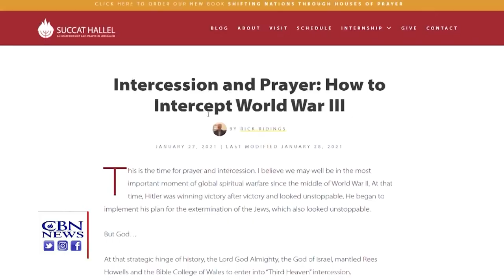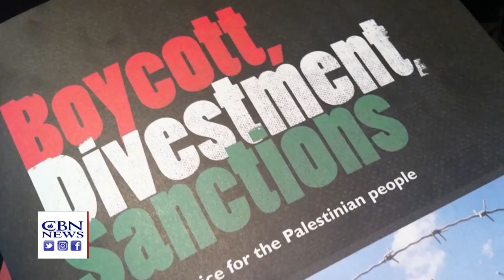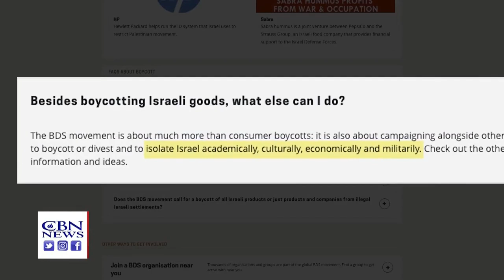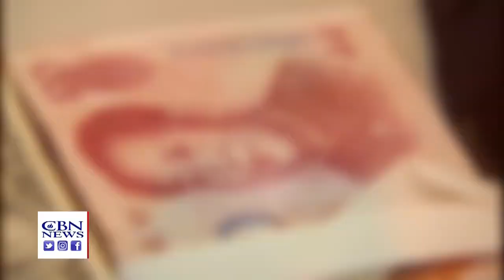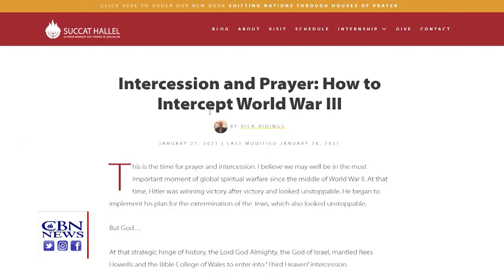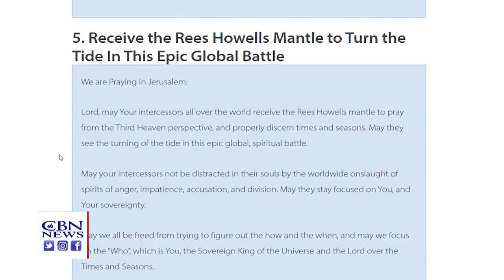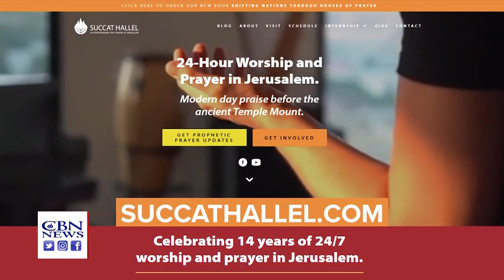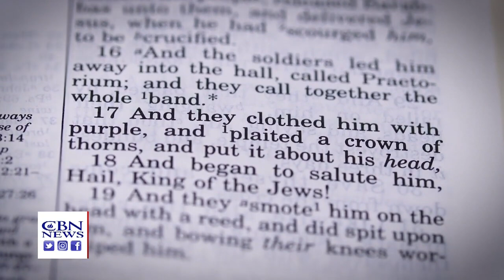Иран в щаге от создания ядерного оружия: как избежать 3-ю мировую войну??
Телеканал ITON.TV представляет: новый цикл программ "Место встречи - Иерусалим", производства наших партнеров, - компании CBN (США). Новостной обзор самых важных событий за последние дни в Израиле, Иерусалиме и на Ближнем Востоке. Итоговый выпуск. Уже 20 лет новости CBN выходят из Иерусалима. Это новостной обзор важнейших событий за последние дни в Израиле, Иерусалиме и на Ближнем Востоке. В специальном выпуске раскрывается суть происходящих событий из этого взрывоопасного региона мира. Ведущий Крис Митчелл.
В  ПРОГРАММЕ:
00:40​ -  Иран в шаге от создания ядерного оружия, реакция Израиля и  США.,
03:00​ -  Организация BDS  «Бойкот, изоляция и санкции»— глобальная политическая кампания по экономическому давлению на Израиль является воплощением древнего антисемитизма.,
06:40​ - Дракон-гигант проснулся, Китай - мировая сверхдержава, "Поднебесная" шествует по Миру.,
11:00​ - Как избежать 3-ю мировую войну? Молитвенная стратегия.,
18:00​ - Археологическое открытие древних пурпурных тканей в долине "Тимна"

"МЕСТО ВСТРЕЧИ - ИЕРУСАЛИМ" - это  новостной обзор  важнейших событий за последние дни в Израиле, Иерусалиме и на Ближнем Востоке. В специальном выпуске раскрывается суть происходящих событий из этого взрывоопасного региона мира, привносится  библейская и пророческая перспектива и аналитика.
Программа производства  "CBN". Продюсер русскоязычной версии:  "BIBLE MEDIA",  перевод, дублирование и графику осуществила студия "WE CAN!"